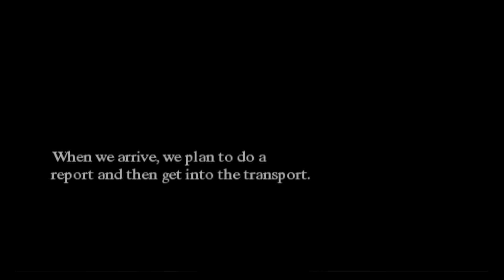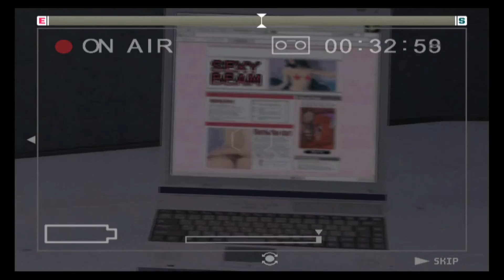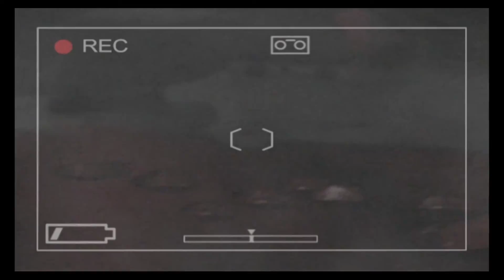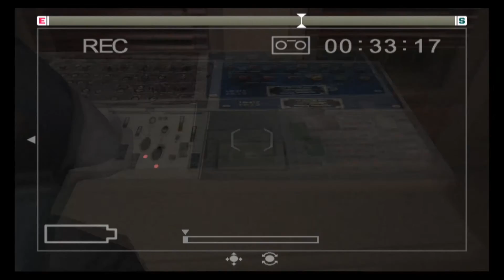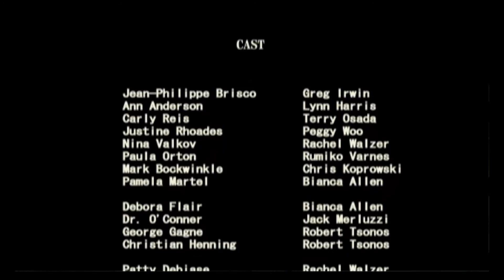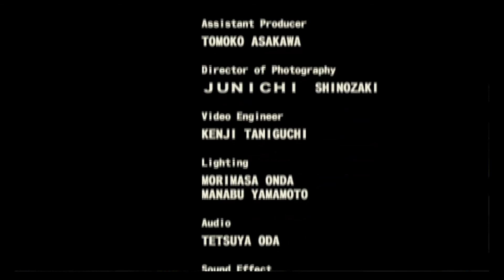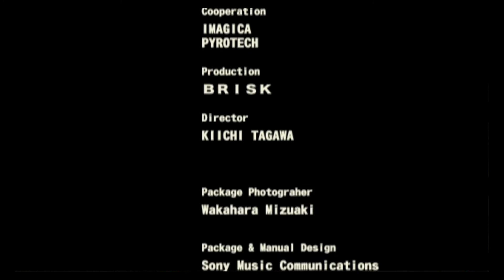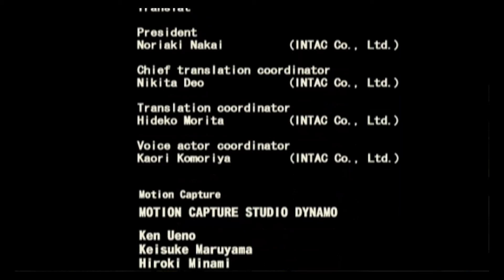Let's Play Michigan Report from Hell: 06 - God Damn Chief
Player: Brute
Guests: Anstca, Aura, Galuf, Hyper, Reki